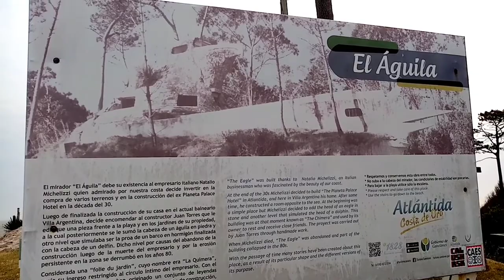El águila de villa argentina en Uruguay